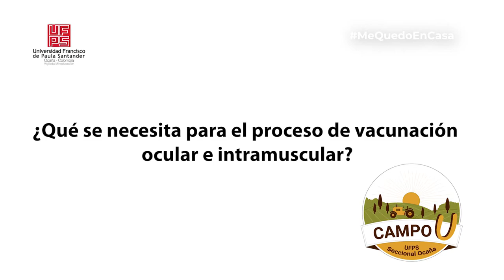Proceso de vacunación en gallinas ponedoras en su etapa de levante.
Conozca cual es el proceso adecuado para la vacunación ocular e intramuscular en gallinas ponedoras en  su etapa de levante.